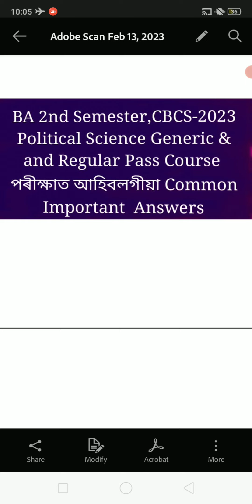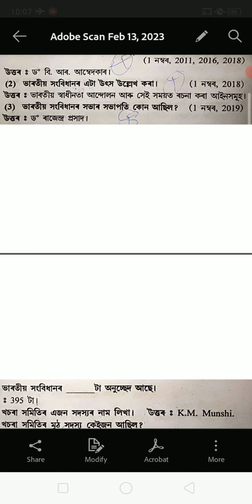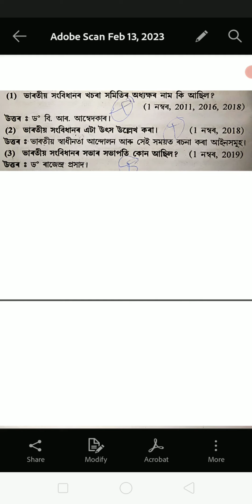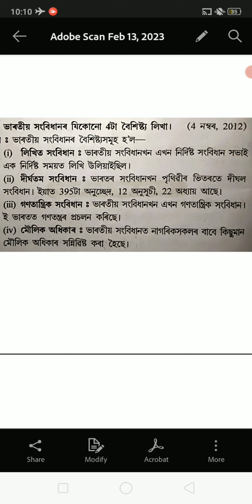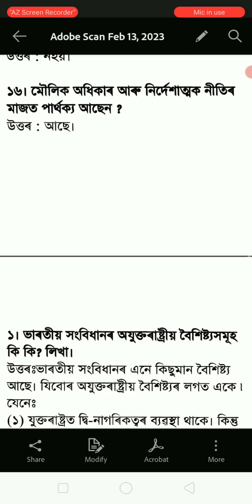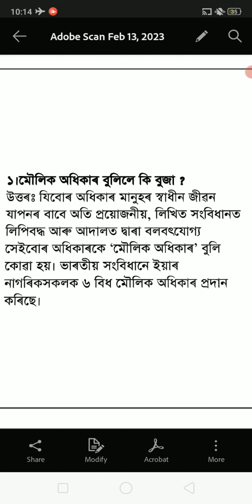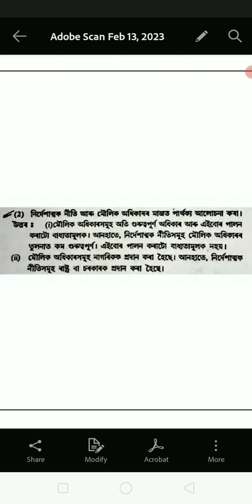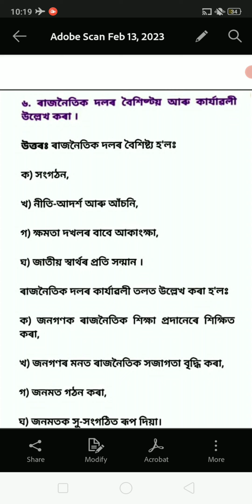BA 2nd Semester Political Science Pass Course,BA 2nd Semester Political Science Regular Pass Course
BA 2nd Semester Environmental Studies পৰিৱেশ অধ্যয়ন Question Paper. প্ৰশ্ন কাকত ।

BA 2nd Semester New CBCS Syllabus, পৰিৱেশ অধ্যয়ন । Environmental Studies. গোটেই কিতাপৰ Common Important Question Answers.

BA 2nd Semester, Education General and Regular Pass.
কৈশোৰ মনোবিজ্ঞান মানে কি ? কৈশোৰ মনোবিজ্ঞানৰ প্ৰয়োজনীয়তাৰ বিষয়ে উল্লেখ কৰা ।

BA 2nd Semester New CBCS Syllabus, Education Pass Course. কৈশোৰ কালৰ মানসিক শক্তিৰ বিকাশ, কৈশোৰ কালৰ শাৰীৰিক বিকাশ ।

Education General and Regular Pass Course For BA 2nd Semester, কৈশোৰ কালৰ মানসিক শক্তিৰ বিকাশ, আৰু কৈশোৰ কালৰ বৈশিষ্ট্য ।

ভাৰতবৰ্ষৰ ইতিহাস ( History Pass Course )
BA 2nd Semester History General and Regular Pass Course. গোটেই কিতাপৰ প্ৰশ্নৰ উত্তৰৰ সমাধান আছে ।